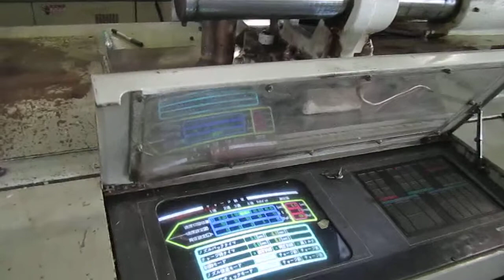Plastic Injection Toyo ( TM-180 G2, 1991 )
TAT Machinery Corp.